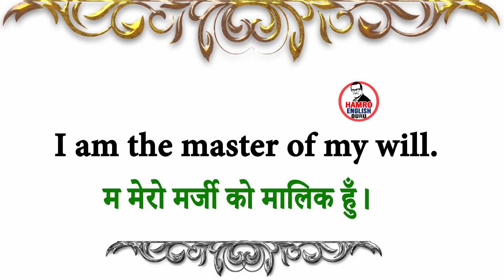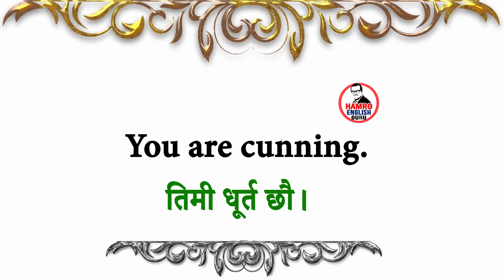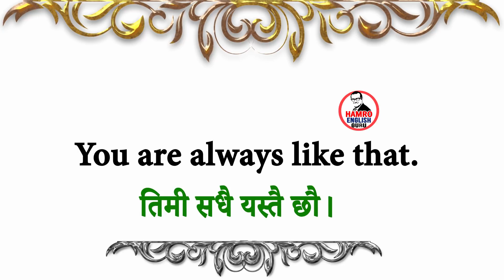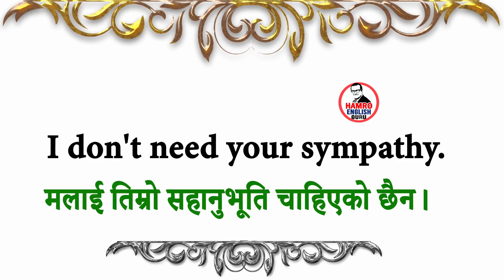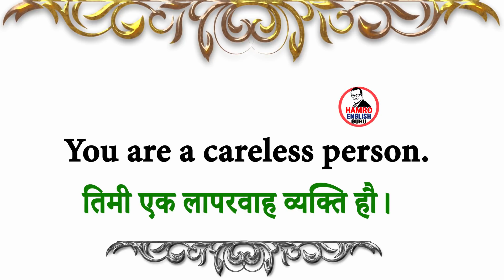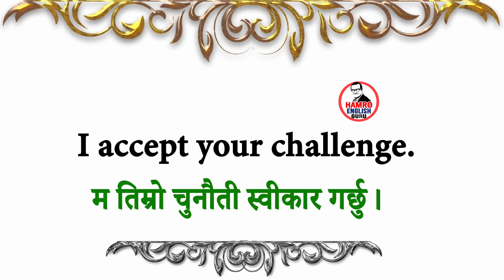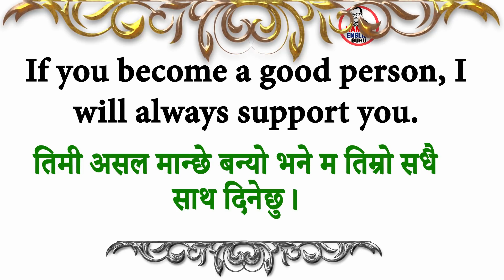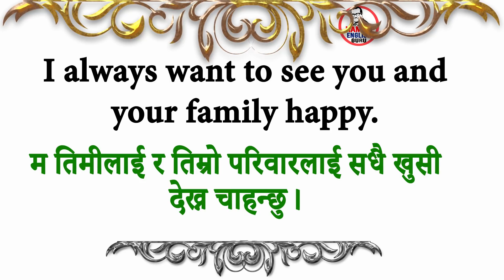Very Important and Must Learn Daily Use English Sentences with Nepali Meanings | Fast Easy Practice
English Speaking Practice via Daily Use Sentences and English Phrases for Beginners to advanced level.

This video will help you increase your English vocabulary.

Grammar practice for Beginners to advanced level.
Vocabulary practice for Beginners to advanced level.
Conversation Practice for Beginners to advanced level.